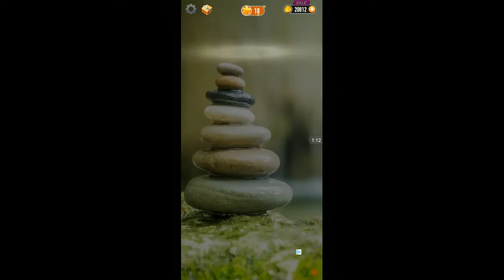WORD CROSSY LEVELS 3701 to 3710 ANSWERS